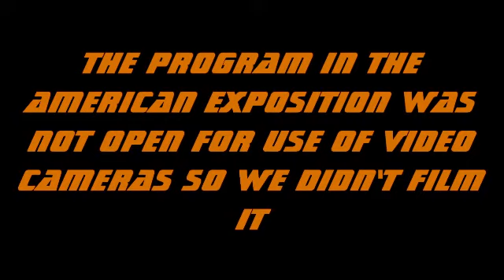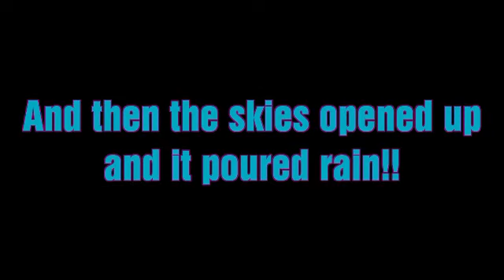Epcot Part 5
End of the first day